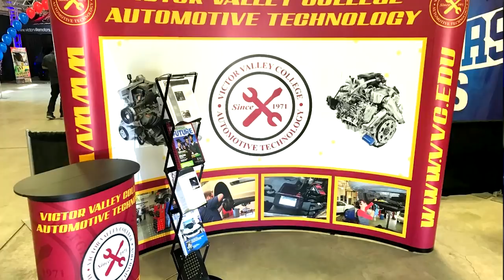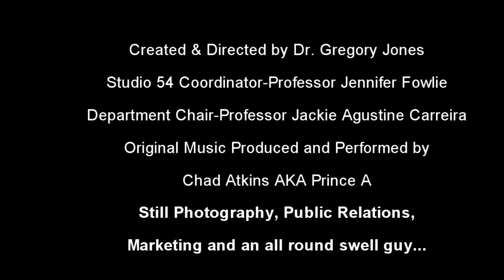April 18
Spring Break; Trustee Redistricting; Contract and community education; Business and Industry training needs; Pi Day; Mountain/Desert Economic Partnership; Student wins a new car.